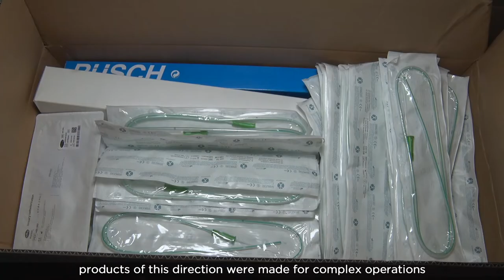Sergiy Kasianov: about the agrarian front and food security of Ukraine